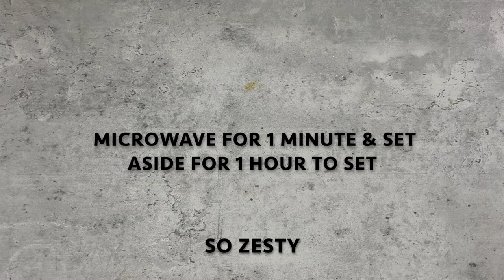Doodh / Milk Peda Easy Quick Microwave Recipe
Doodh/Milk Peda Recipe:
Ingredients
2 tablespoon Butter
1 ¾ cups Full fat milk powder
1 (14 oz) can Sweetened Condensed milk
few strands Saffron
2 tablespoon Milk
¼ teaspoon cardamom powder

Instructions
1. Melt the butter in a large bowl in microwave.
2. Then add milk powder and condensed milk, mix well.
3. Cook for 1 minute in microwave, stir well. Again cook for 1 minute.
4. Warm up the milk and saffron mixture in microwave for few seconds and then rub between finger and thumb. So saffron releases its flavor and color into the milk. Keep it aside.
5. Then add saffron milk and cardamom powder. Mix well.
6. Lastly cook for another 1 minute, mix.
7. Let it cool to touch and then shape into peda.
8. Decorate with peda stamp or garnish with chopped almonds or pistachios.

Please Note: Microwave used is 1200 watts. Please check strength of your microwave to adjust the time.